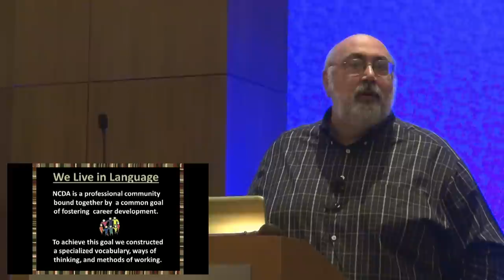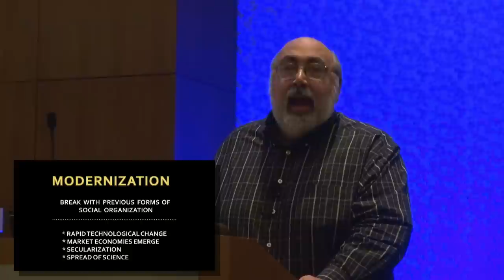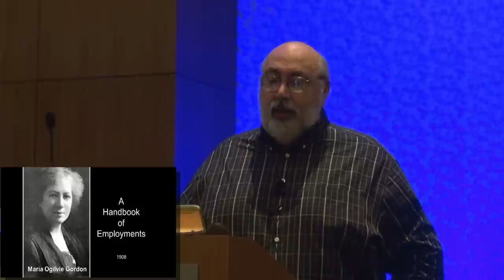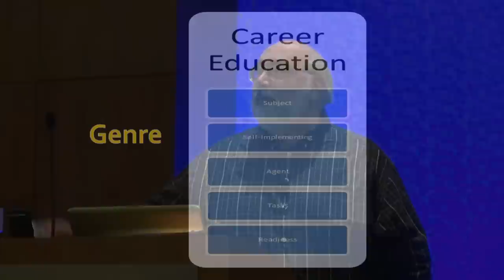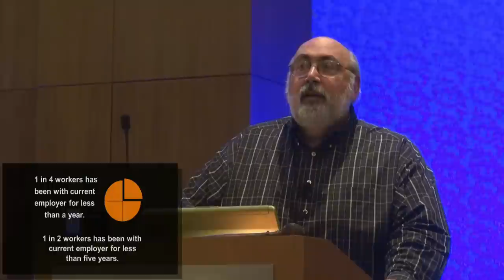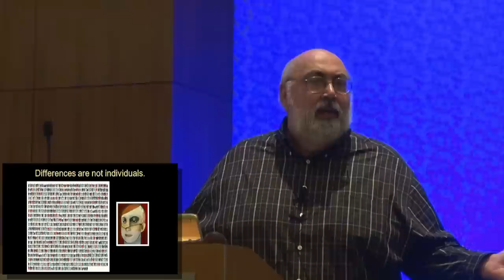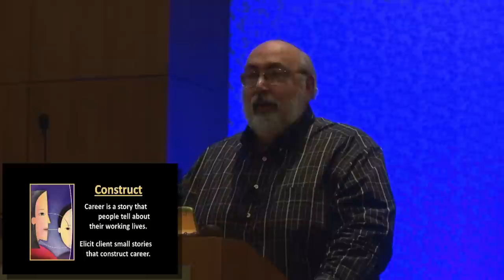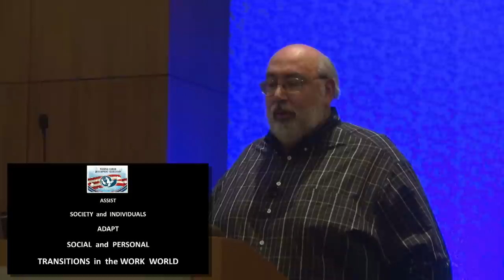NCDA Closing Session July 2013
The closing session of the National Career Development Association's Annual Conference recorded on July 10, 2013 in Boston, Massachusetts.  The featured speaker is Dr. Mark Savickas.